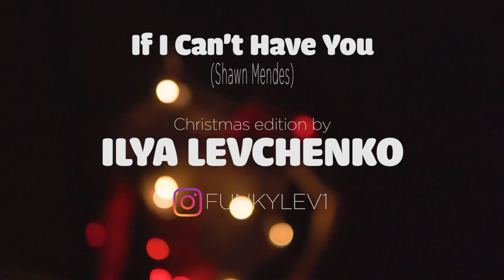Shawn Mendes - If I Can't Have You (Drum cover by Ilya Levchenko)